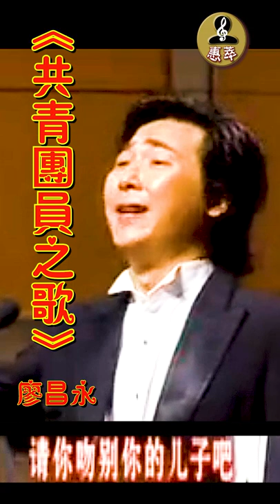廖昌永 《共青团员之歌》再见吧 妈妈 别难过,莫悲伤 祝福我们一路平安吧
我们再见吧亲爱的妈妈
请你吻别你的儿子吧
再见吧 妈妈
别难过 莫悲伤
祝福我们一路平安吧
再见吧 亲爱的故乡
胜利的星会照耀我们
再见吧 妈妈
别难过,莫悲伤